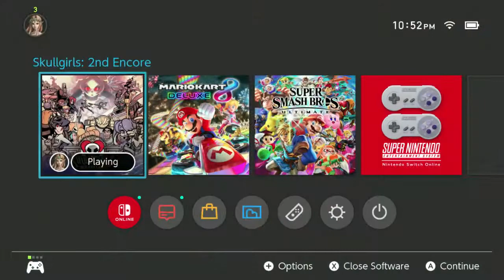THIS IS REAL ABUSE - Learning Skullgirls pt. 3